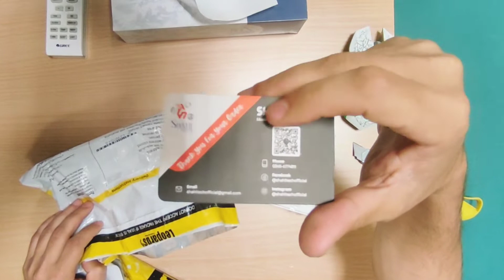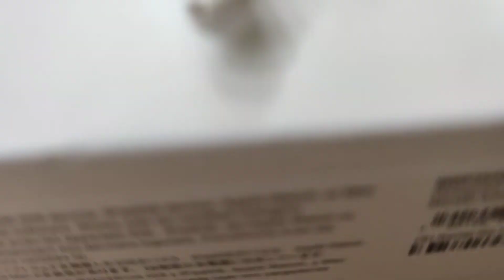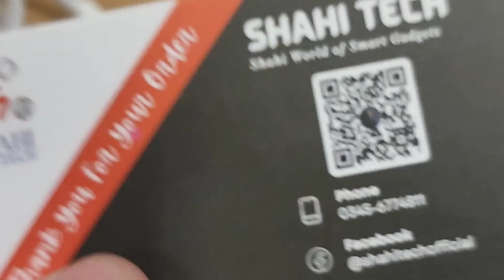Apple Airpords Pro Unboxing | Short Review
the Short Review about Apple Airport pro.